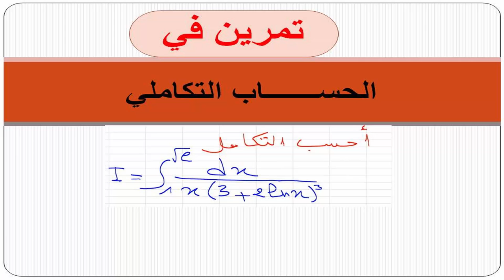الحساب التكاملي تمرين 11